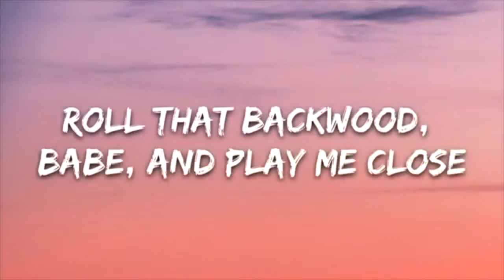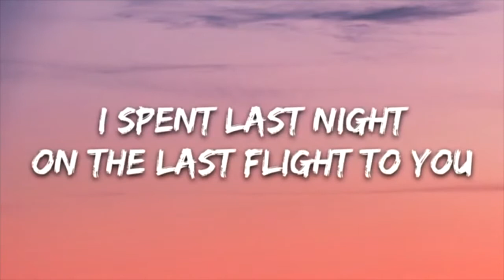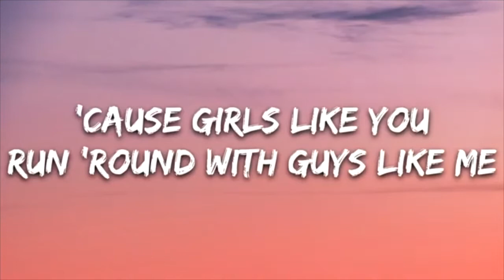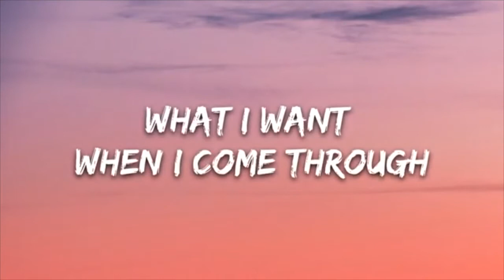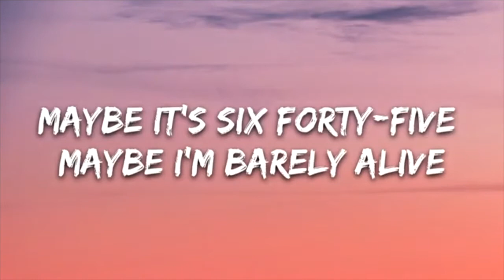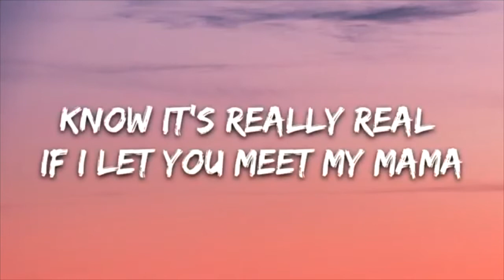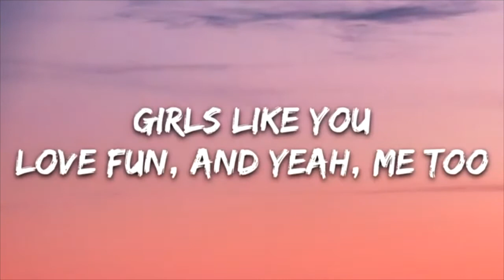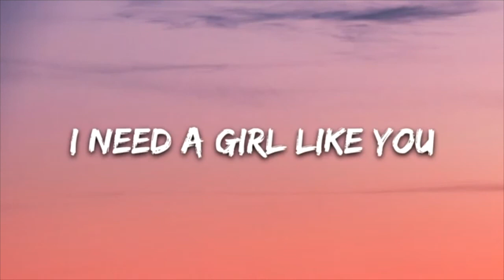Maroon 5 - Girls Like You (Lyrics video) ft. Cardi B| Extended version | World Of Lyrics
Lyrics:-